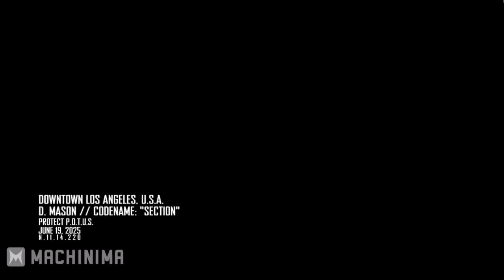Black Ops 2 Official Single Player Gameplay | Thoughts on the gameplay